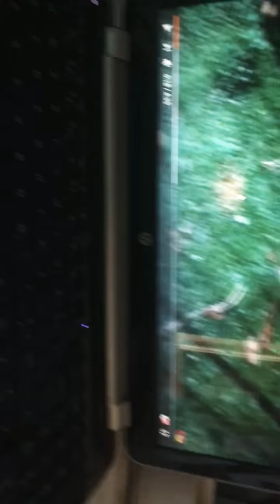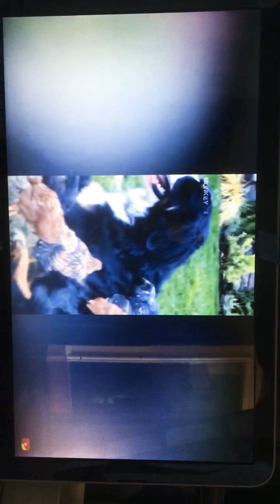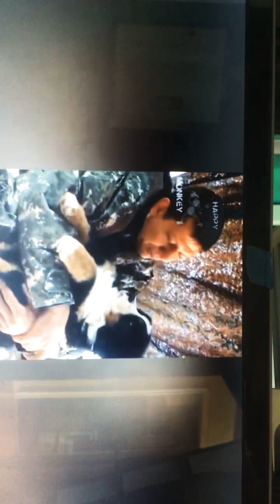Funny Bernese mountain dogs